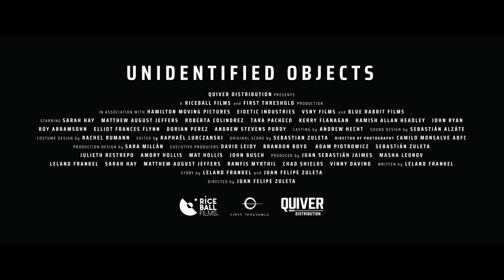Unidentified Objects - Official Trailer | Dekkoo.com | Stream great gay movies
About 'Unidentified Objects': Supremely entertaining and full of surprises, this charming sci-fi comedy follows an introverted New Yorker and his eccentric neighbor as they set out on an impromptu road trip to find aliens in the rural wilderness of Canada. In this quirky queer buddy movie, the pair soon discovers that the only thing scarier than being abducted by aliens is being alone in the universe.